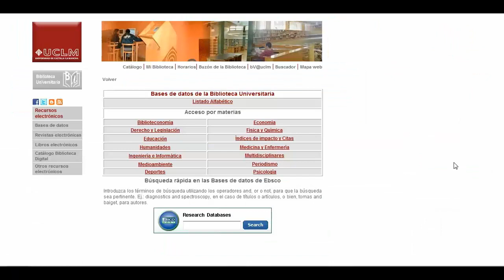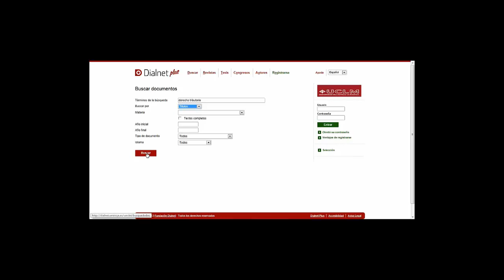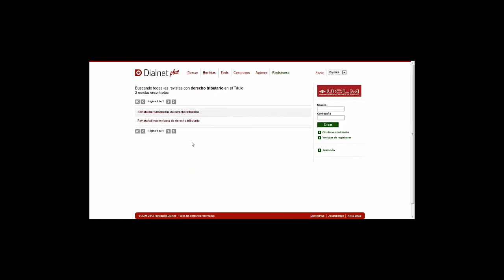Cómo realizar búsquedas en la Base de Datos Dialnet (CCJJSS)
Curso online: Aprendizaje en la búsqueda y el uso de información. Nivel avanzado. Videotutorial. Cómo realizar búsquedas en la Base de Datos Dialnet (CCJJSS). UCLM